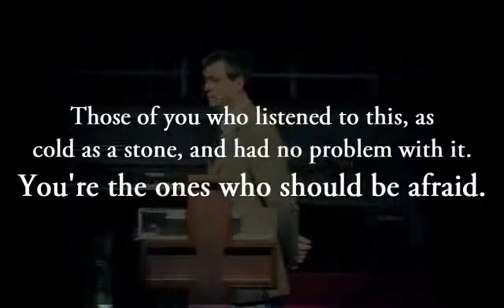Lee Phillip Bell, William J Bell